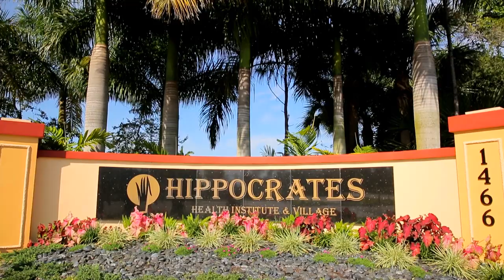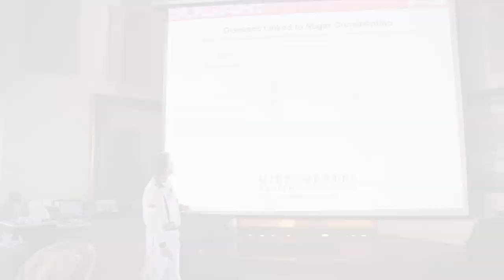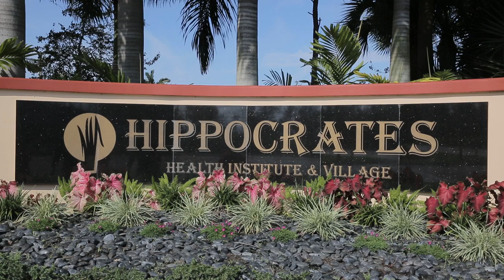Rawfest 2014 - Hippocrates Health Institute